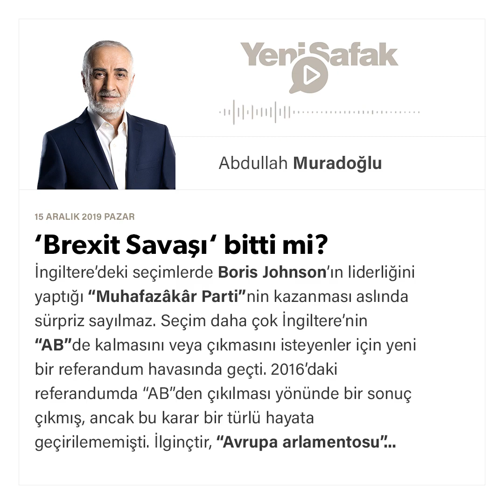Abdullah Muradoğlu - ‘Brexit Savaşı‘ bitti mi? - 15.12.2019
İngiltere’deki seçimlerde Boris Johnson’ın liderliğini yaptığı “Muhafazâkâr Parti”nin kazanması aslında sürpriz sayılmaz. Seçim daha çok İngiltere’nin “AB”de kalmasını veya çıkmasını isteyenler için yeni bir referandum havasında geçti. 2016’daki referandumda “AB”den çıkılması yönünde bir sonuç çıkmış, ancak bu karar bir türlü hayata geçirilememişti.